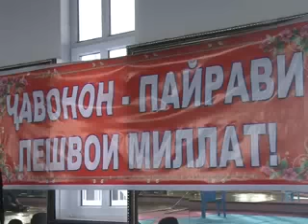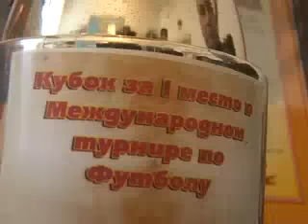Варзиш Тэквандо ва чамъбаст - Восеъ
Дар нохияи Восеъ, чорабинихои   варзишии  зимистона байни наврасон чамъбаст гардиданд. Голибони ин мусобикахо барои иштирок дар мусобикахои вилояти ва Чумхурияви омода мешаванд.

Матни пураи гузориш дар сомонаи: mavji-ozod.tj